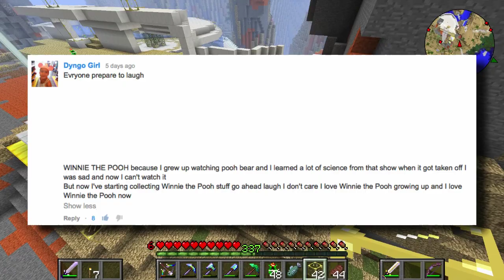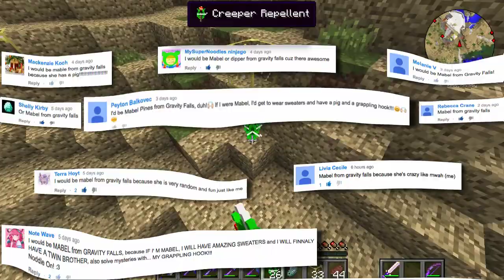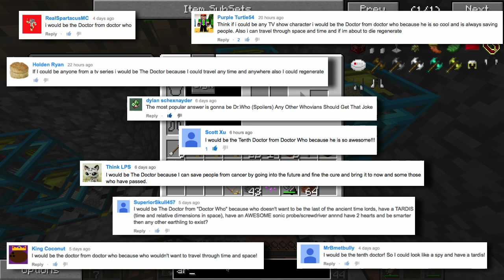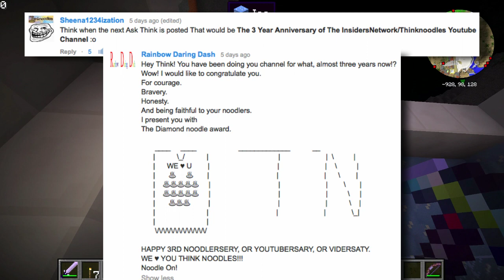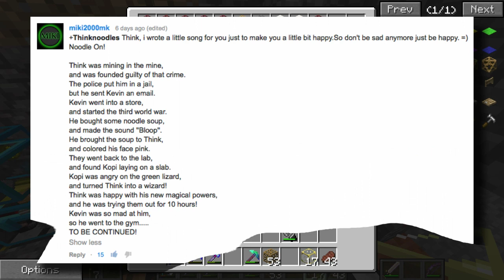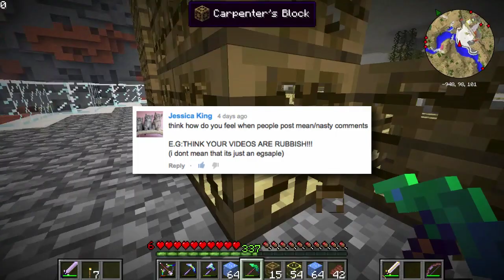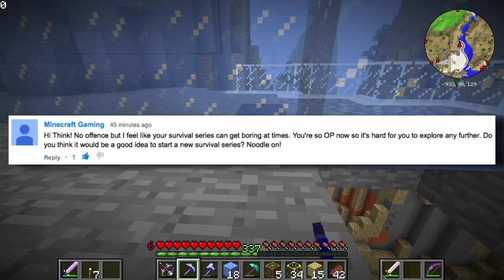Ask Think #132 - THREE YEARS OF THINKNOODLES!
➡ Music
Outro - "Sugar High" by Approaching Nirvana